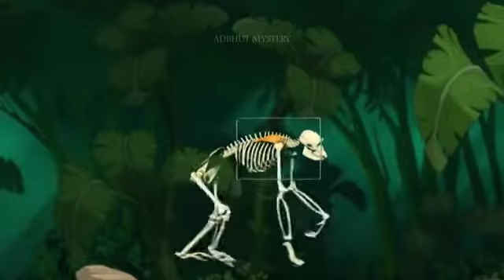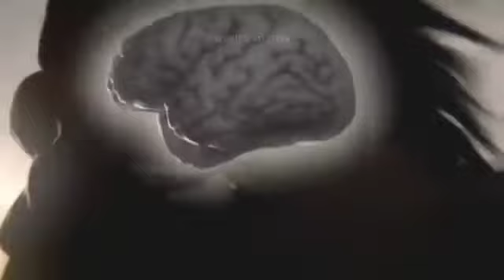GooPo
2020 22 tarikh April Ka Mahina